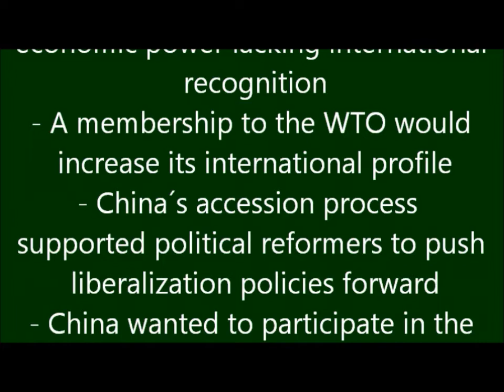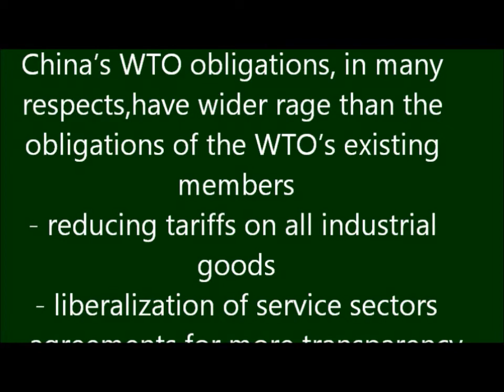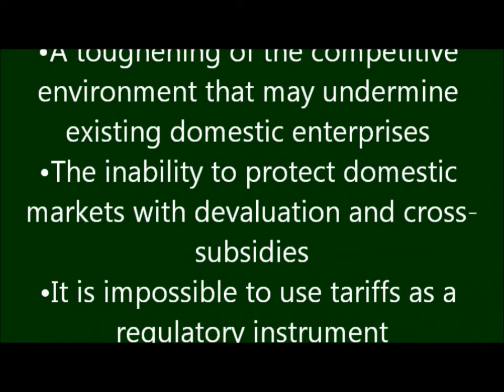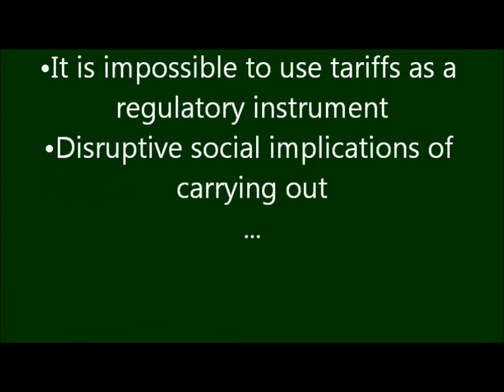China way to the WTO - International Economics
Presentation and debate on Part I of China's accession to the World Trade Organization (WTO). It is part of the 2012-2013 Seminar of Professor Juan A. de Castro, Phd, on International Economic Organizations at the Faculty of Economics of University Complutense of Madrid (Spain).